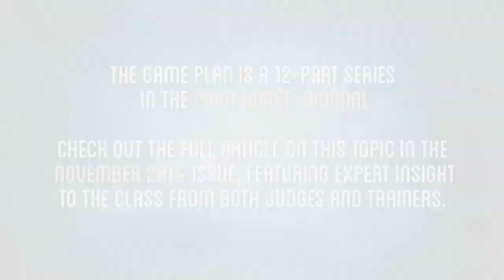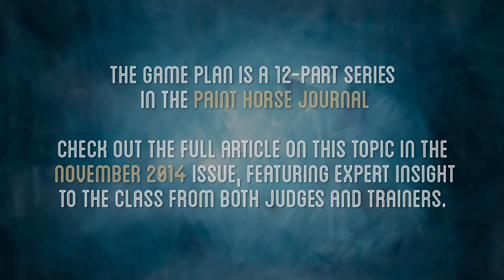The Game Plan - Working Cow Horse (November 2014)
APHA Judge Chris Jeter shares what judges look for in the Working Cow Horse class—in conjunction with the Paint Horse Journal's November 2014 "The Game Plan" article.

The Game Plan is a 12-part series in the Paint Horse Journal—check out the full article on this topic in the November 2014 issue, featuring expert insight to the class from both judges and trainers.